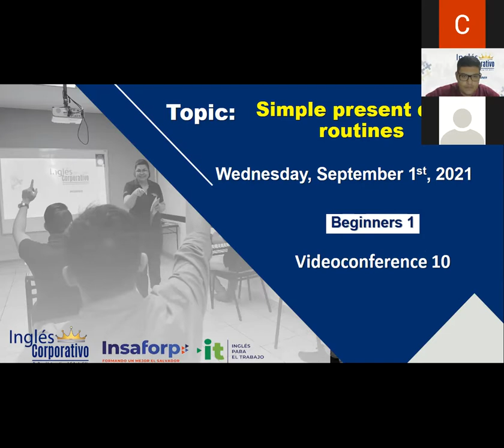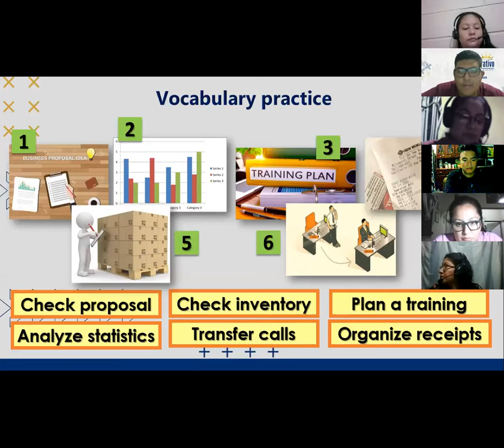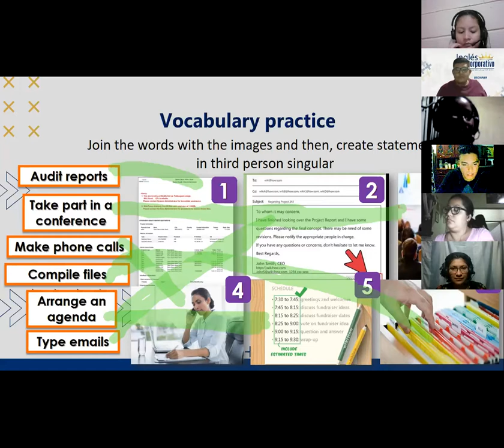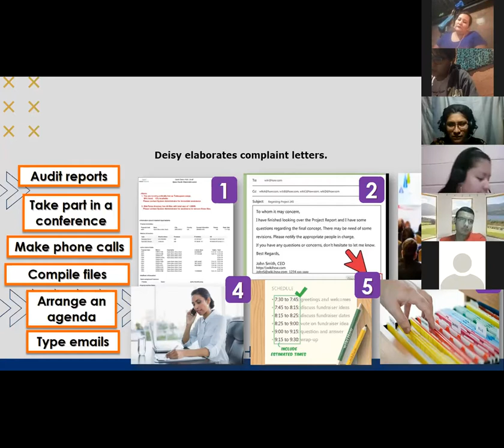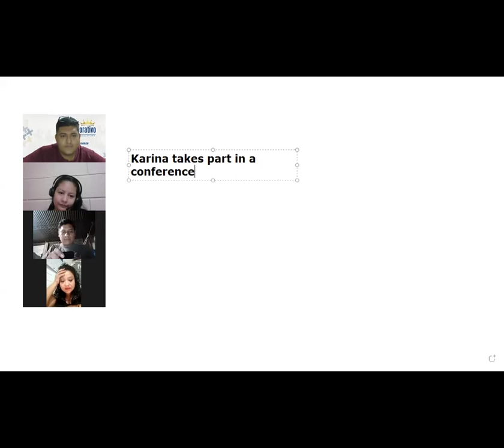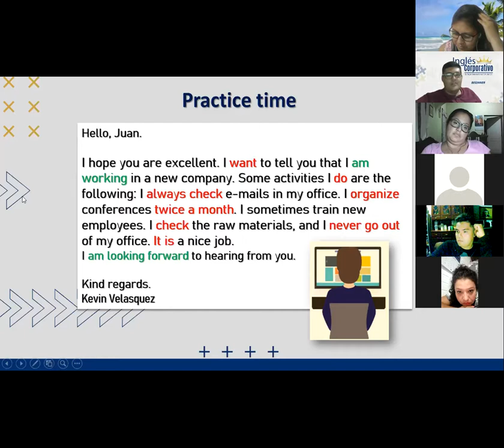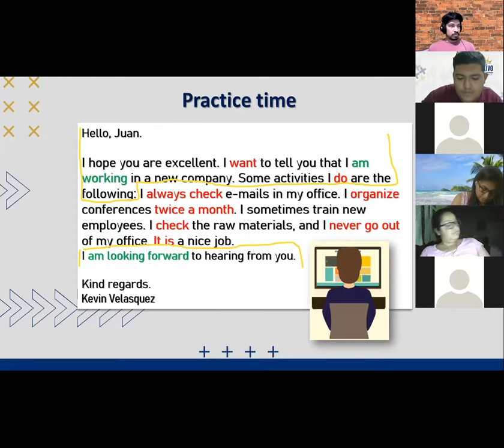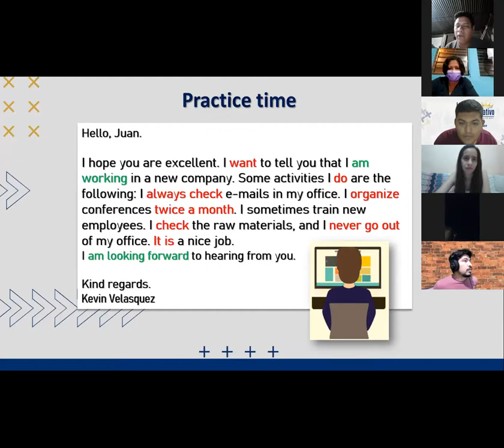Ingles Corporativo-Videoconferencia #10 SIMPLE PRESENT DAILY ACTIVITIES